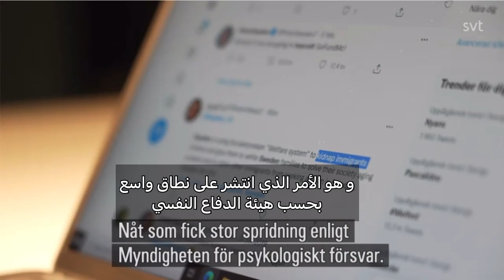السوسيال: هذه الحملة المضللة أضرت بنا